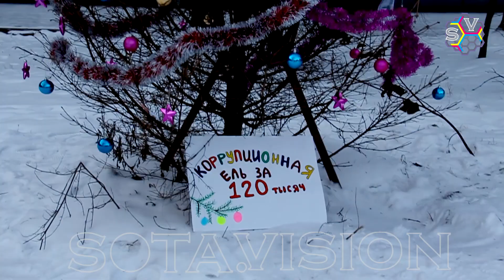За 120.000₽ ёлочка не нравится?!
Коррупционные ели за 120 тысяч рублей в Санкт-Петербурге, округ Сампсониевское
Видео SotaVision / Петра Иванова
Если вы хотите помочь проекту SotaVision:
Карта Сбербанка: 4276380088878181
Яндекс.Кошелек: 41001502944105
WebMoney:
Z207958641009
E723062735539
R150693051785